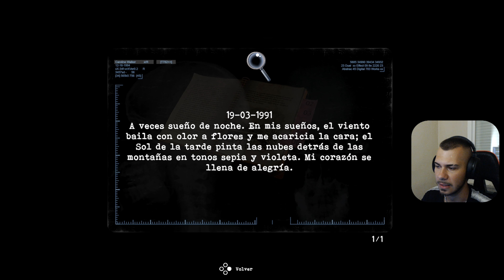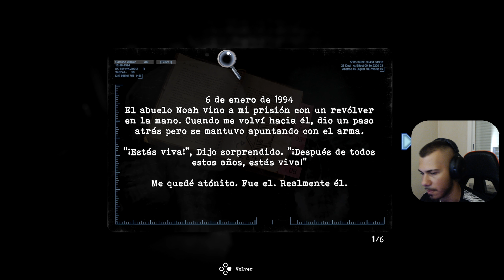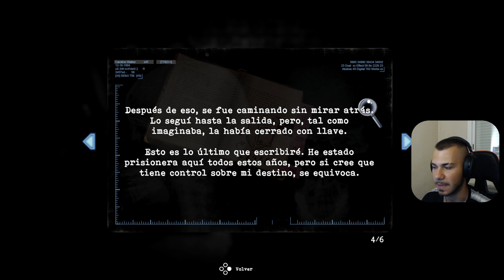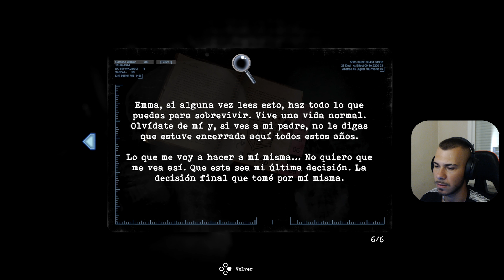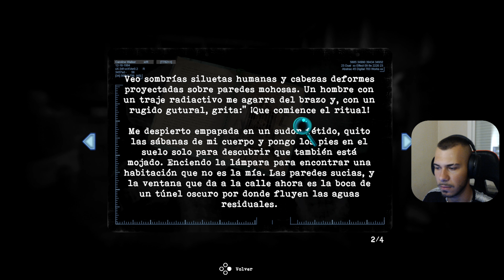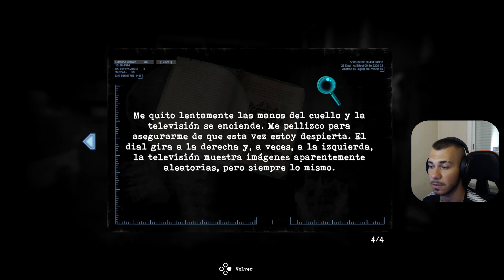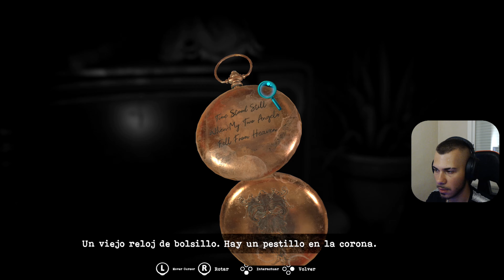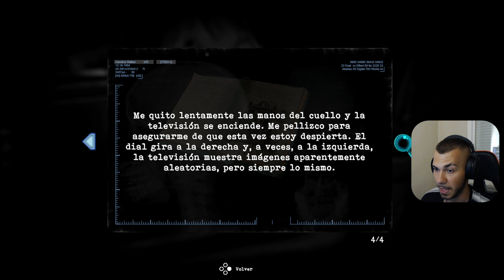Tormented Souls | Emma | Ep 17 - [034]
♦ Tormented Souls ♦

➤ Donde se hacen los directos [ TWITCH ]

El mal acecha en Winterlake
Algo terrible le ocurre a Caroline Walker mientras investiga la desaparición de dos mellizas en Winterlake. Caroline, que despierta en mitad de la noche, desnuda, en una bañera y conectada a equipamiento médico en estado decrépito, deberá luchar por su vida mientras explora los pasillos de una mansión abandonada.

Vuelta a los juegos clásicos de supervivencia y terror
Tormented Souls se inspira de forma deliberada en los juegos clásicos de supervivencia y terror. Desde Resident Evil y Silent Hill, hasta Alone in the Dark. Tormented Souls es una versión moderna de las aventuras de perspectiva fija, que ofrece unos controles modernizados y una cámara más dinámica, mientras conserva todo lo esencial de estos juegos tan queridos por sus aficionados.

Combates letales
Las fuerzas oscuras y sus horrores innombrables harán todo lo posible para evitar que Caroline descubra la verdad. Usa todo aquello que encuentres para luchar contra estos males que acechan en la oscuridad.

No te descuides
Vas a necesitar mucho más que una buena puntería y unos buenos reflejos para salir de esta con vida. Busca en tu entorno para encontrar cualquier cosa que te pueda ayudar. Combina objetos con inteligencia para resolver puzzles y usar todos los recursos disponibles para explorar los secretos de la mansión y sus terrenos.

Rompecabezas endemoniados
Saquea recursos y herramientas esenciales, descifra pistas de diarios antaño olvidados y combínalo todo para resolver rompecabezas endemoniados para revelar los secretos de la mansión convertida en hospital.

Portales a otra dimensión
Nada es lo que parece en Winterlake. Y cuando descubras un espejo resplandeciente en un rincón oscuro de la mansión, verás puesto a prueba tu entendimiento de la realidad a niveles desconocidos...

No estás sola en la oscuridad
La mansión puede parecer abandonada, pero, a medida que Caroline investigue sus secretos, las fuerzas oscuras y sus horrores innombrables harán todo lo posible para evitar que descubra la verdad. Asegúrate de mantenerte alerta en todo momento, y de usar todo lo que encuentres para luchar contra los terrores invasores de Winterlake.